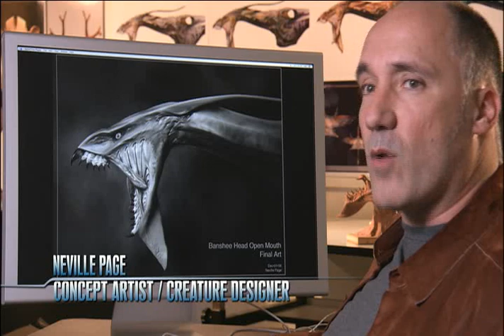Banshee Design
Concept Artist, Neville Page, discusses the design of the Banshee, one of Pandora's fearsome creatures.